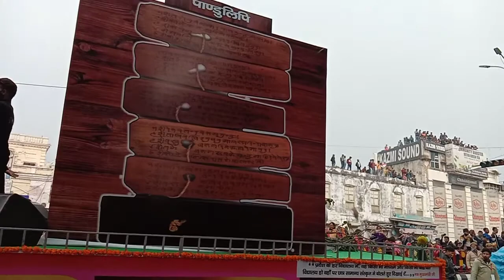ये हैं अपना लखनऊ